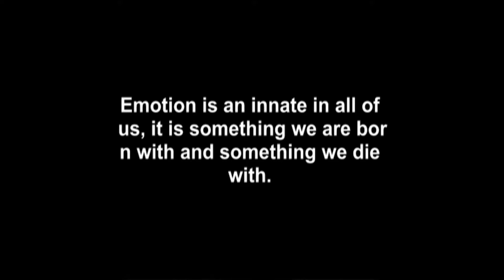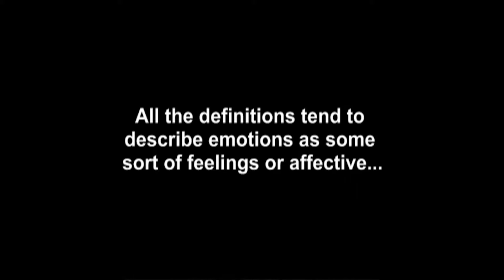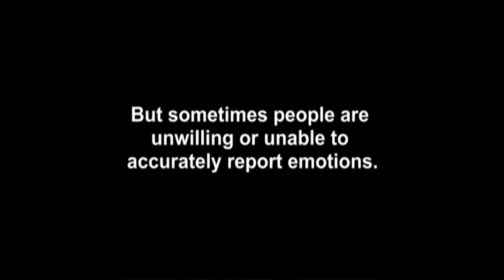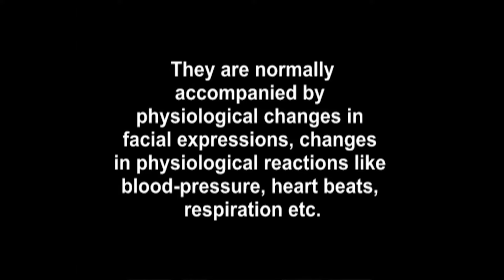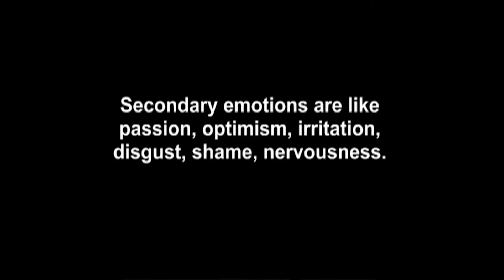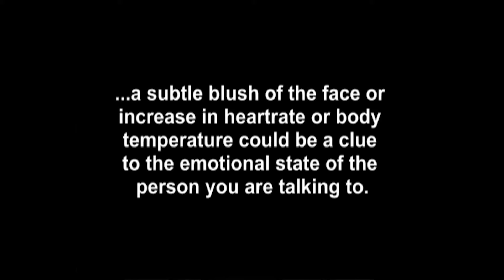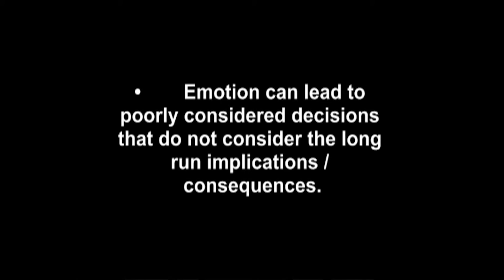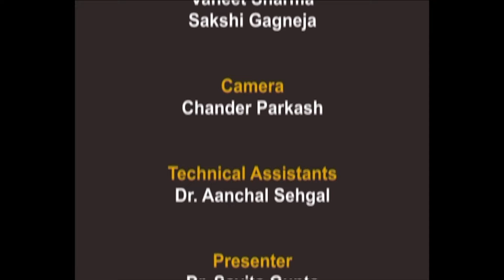Emotion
Courses: B.P.Ed